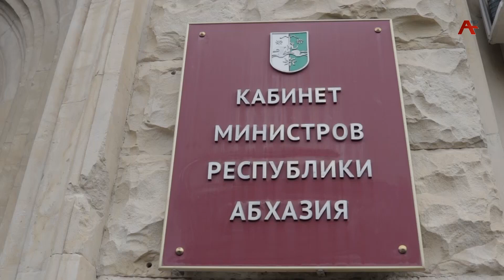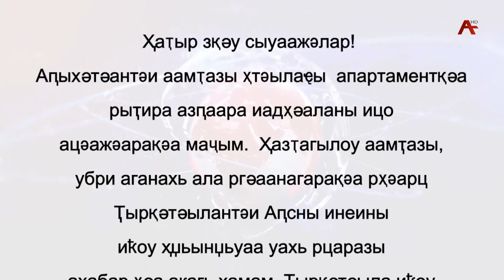Амчыбжь 24.09.2023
Ҳапрограммаҿы:
00:13 Амҩаҧгаҩ Сима Аргәынҧҳа
02:28   30  шықәса раҧхьа  абри амш аҽны аҧсуа еибашьцәа ажәыларақәа ирҿын ақырҭуа  мпыҵахалаҩцәа рҟнытә  Аҟәа аҭарцәразы.
02:03 Аныҳәатә усмҩаҧгатәқәа, аибашьцәа ирызку анҵамҭақәа, аиҧыларақәа. Хҭысла иҭәыз Амчыбжь ажәабжь хадақәа рыхҳәаа.

07:50 Иларҵаз аадрыхит! Аҭара инхо Кәыҵниаа рҭаацәара аҧсуа пырпылца аҽаҩра бзиа ҭаргалеит сынтәа. «Барақьаҭ» иаҧшьнагаз ари асоциалтә проект алҵшәақәа ҳанҵамҭа ҷыдаҿы.
17:08 Арратә рхив-ҳтәыла аҭоурых. Арҭ амшқәа рзы архив аусура еиҳагьы иацлеит. Аныҳәа инамаданы аусбарҭа иадҵаало рхыҧхьаӡара еиҳахеит. Ишҧашьақәгылоз аибашьцәа рсиақәа аханатә? Иахьатәи аамҭазы уи шьақәзырҕәҕәода, знапы аҵаҩыда. Уи атәы аиҿцәажәараҿы. Адырраҭара асас хада Аҧсны арбџьармчқәа рархив аиҳабы Валериан Агәмаа.